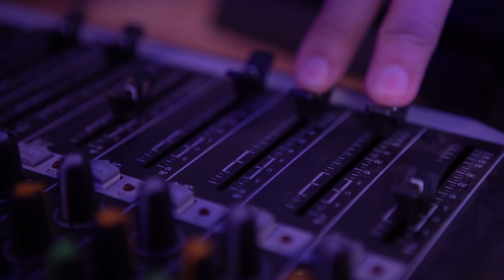WITH DABOYWAY & 2P SOUTHSIDE/Insult game / เจอกันครั้งแรก /musical guest FIIXD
With Daboyway

รายการสัมภาษณ์ ที่ไม่มีรูปแบบ โดยพิธีกรหลักของรายการคือพี่เวย์ ไทเท หรือ Daboyway พร้อมแขกรับเชิญที่คุณจะไม่คาดคิดว่าจะมานั่งคุยกับพี่เวย์
ได้ ติดตามชมรายการสุดกวน ได้ทุกวันพุธ บ่ายโมงตรง ของทุกสัปดาห์